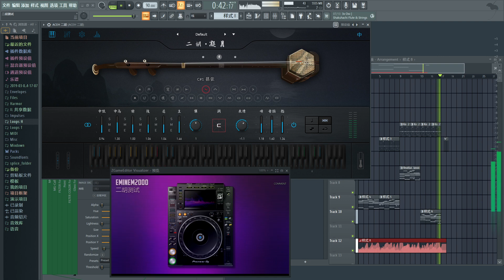Ample China Erhu Review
AmpleSound's newest product: the Moon Erhu!

Come and feel the charm of the erhu!